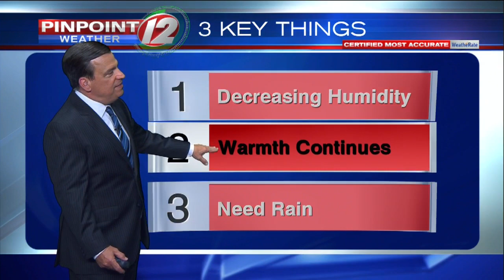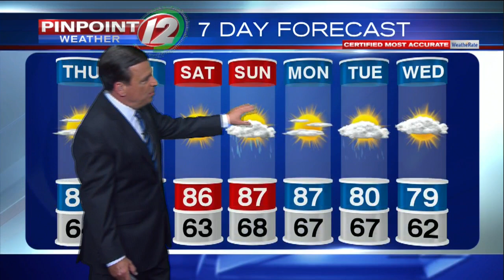Pinpoint Weather 12